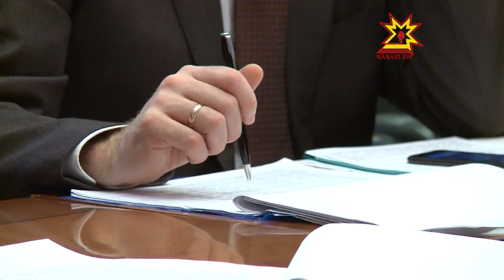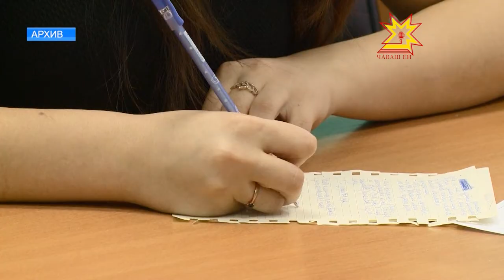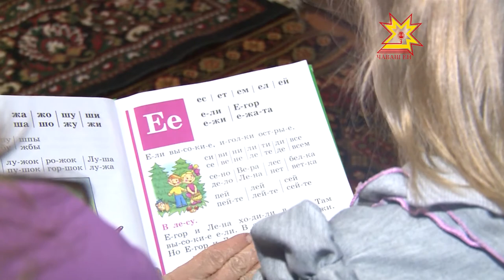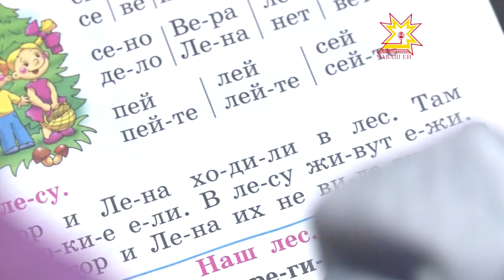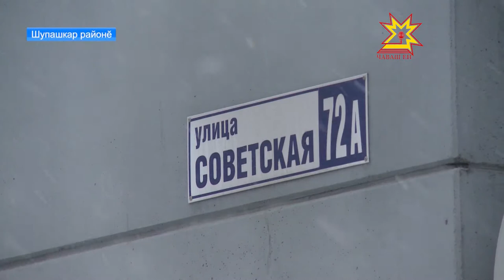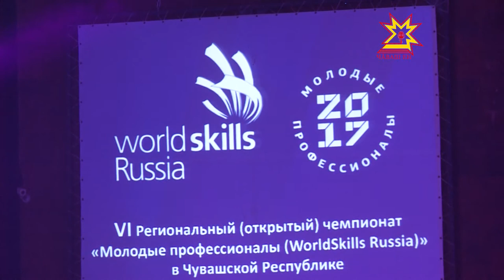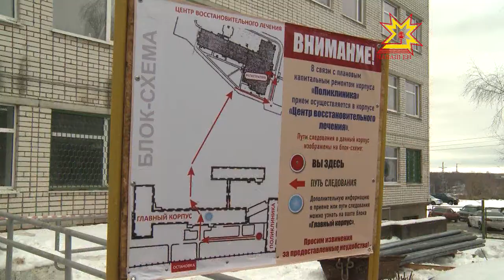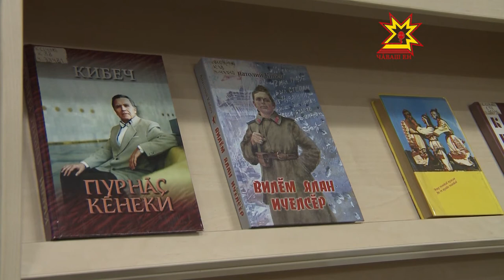Информационная программа "Эрне". Выпуск 08.12.2017